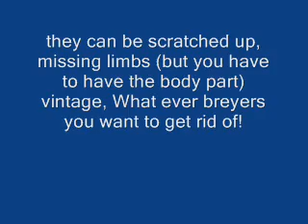Now taking your beat-up breyers!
it says it all in the video! if you have any beat up breyers and would like to trade for some of my tack comment, pm me or add the video as a video response! please subscribe!